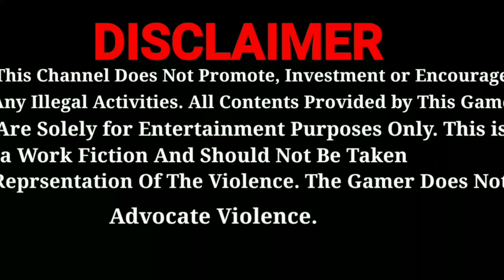ff max new Injector hack today - 14 kills in BR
ff injector
ff max new injector hack today
ff max injector
ff injector
injector
ff
ff max injector today
ff max ob34 injector hack today
ff max over
free fire max
free fire

This Channel Does Not Promote, Investment or Encourage Any Illegal Activities. This is a Work Fiction And Should Not Be Taken Reprsentation Of The Violence. The Gamer Does Not Advocate Violence.